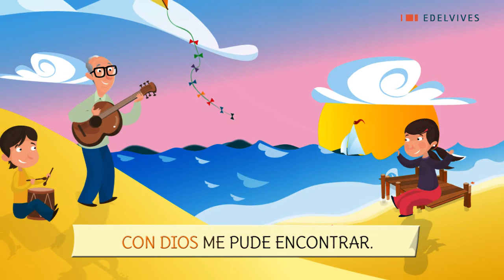Amigos para Cantar: Como la lluvia